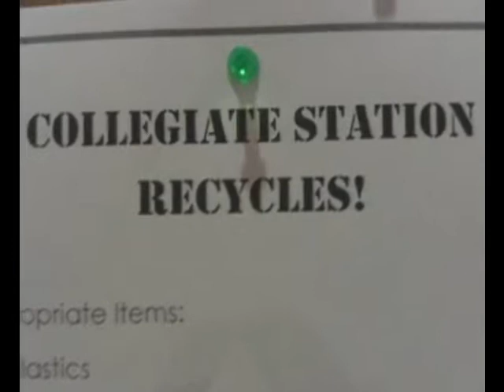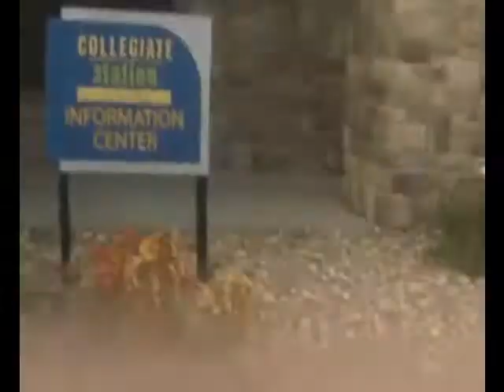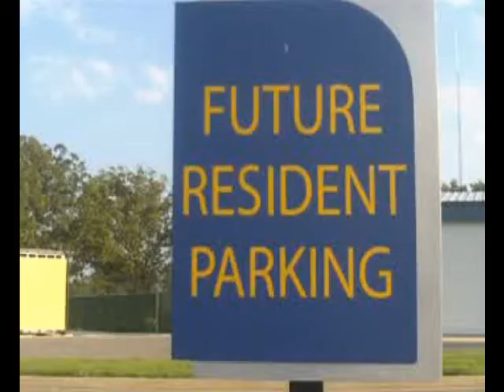Inflatable Bar-B-Q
Party at Collegiate!  All of this stuff happened on last saturday, but I'm using at anyway because MY week starts WHENEVER I want it to!

woah woah WOAH!  I almost forgot about this video and went to bed without releasing it before 4am.  That woulda been a shame.